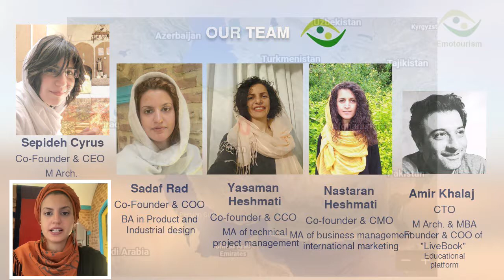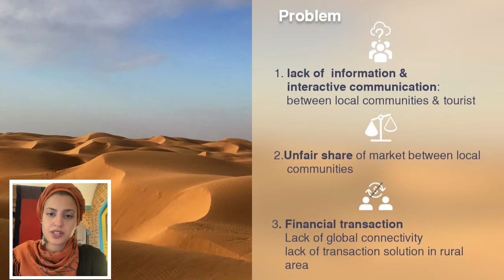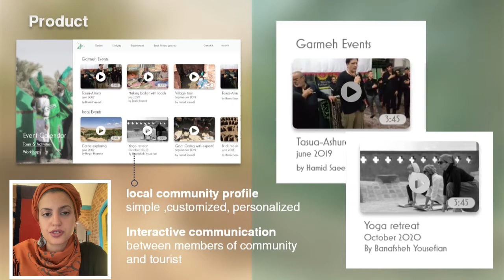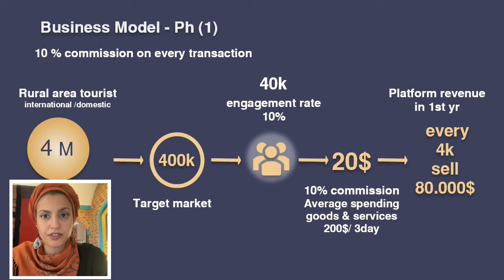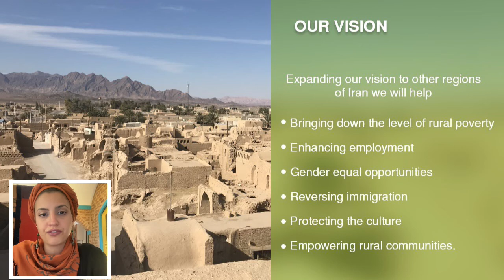Emotourism; Experience emotional rural tourism in central desert of Iran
Emotourism is an interactive platform providing tailored travel services for desert explorers in central Iran, empowering local economies, offering visibility, direct connection with explorers and a fair share of market. This video is submitted to participate in Rural Tourism Startup Competition by UNWTO.